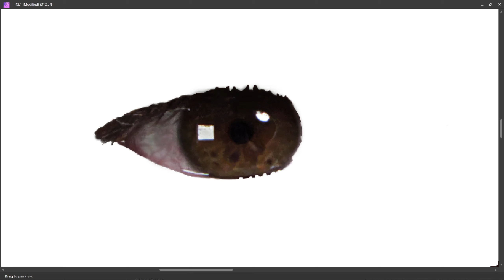PART 100 - LEFT EYE || SELF PORTRAIT || DIGITAL PAINTING